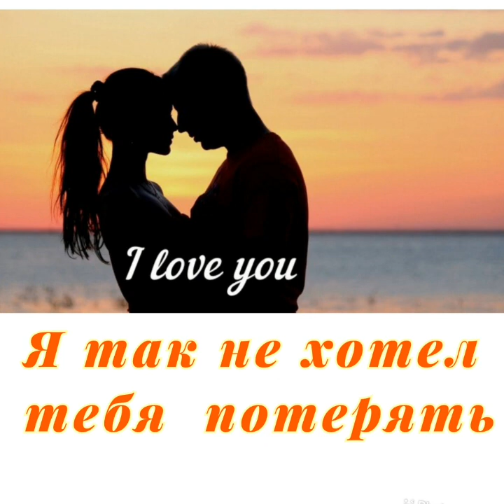Paulos Bouros(Я так не хотел тебя потерять)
слова и музыка  Вл.Шаховецкий и Paulos  Bouros